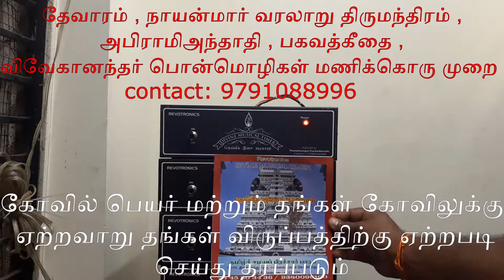DIGITAL CLOCK SOUND SYSTEM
Hourly Bell and Time Announcement for Shivan, Murugan, Vinayagar, Amman Temple with Extra Features and Options
Divine Clock, Temple Bell, Voice Bell, One Hour Bell, Temple Time Announcement, Time Bell, Hourly time announcement